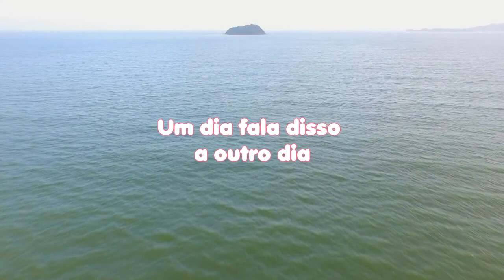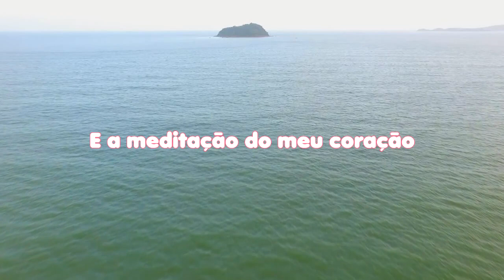LEITURA DIÁRIA - SALMO 19